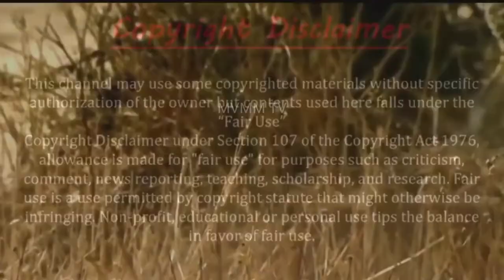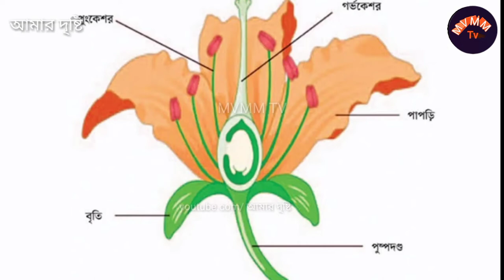benefits of insect পৃথিবীর সমস্ত পোকামাকড় মরে গেলে কি হতে পারে।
বন্ধুরা পৃথিবীর যদি সমস্ত পতঙ্গ মারা যায়  তাহলে আমাদের সমস্ত প্রাণী জগৎ ধ্বংস হয়ে যাবে ।

আমাদের প্রকৃতিকে কিভাবে রক্ষা করছে এই পতঙ্গরা । এদের এই নিঃস্বার্থ অবদান আমরা কোনদিন ভুলতে পারবো না । বন্ধুরা আপনারা কি একবার ভেবে দেখেছেন এই পোকামাকড় না থাকলে আমাদের কি হতে পারত।

তাই আপনাদের বিশেষভাবে অনুরোধ এই পোকামাকড় গুলি কে মারার আগে দশবার ভেবে দেখবেন ।

আমাদের পৃথিবীর অনেক দেশে পোকামাকর সংখ্যা কমে যাচ্ছে কি কারনে কমছে এর উপর একটি ভিডিও আমরা দ্বিতীয় পর্বের বানাতে চলেছি ।

                                   ধন্যবাদ